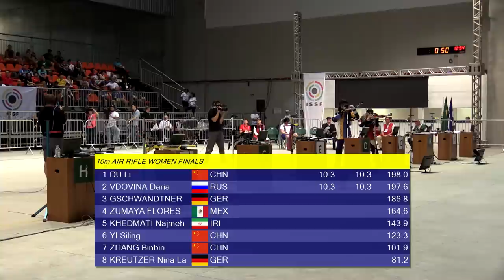10m Air Rifle Women Final - 2016 ISSF World Cup in all events in Rio de Janeiro (BRA)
Three Chinese shooter qualified for the Air Rifle Women final, along with some other young promising athletes, such as 19-year-old Najmeh Khedmati of Iran and 18-year-old Goretti Alejandra Zumaya Flores of Mexico.